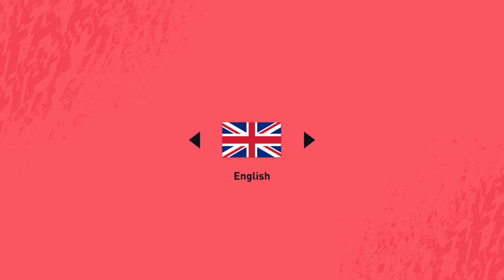FUT friendly challenge against Ittihad community squad